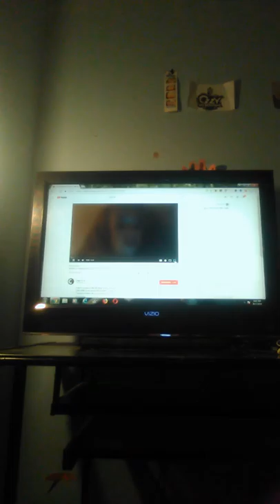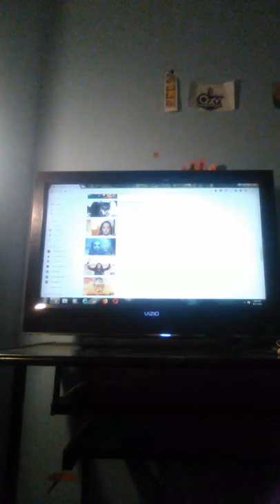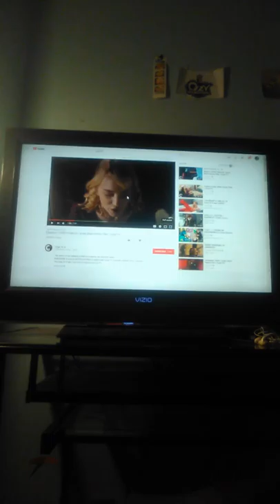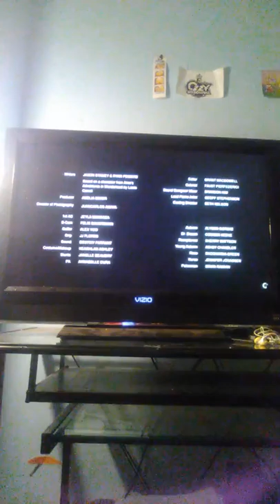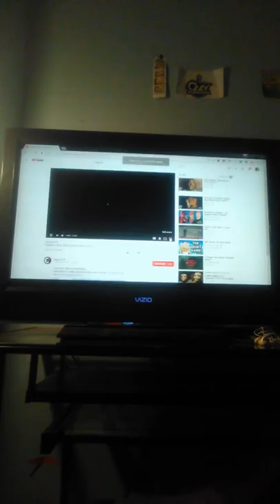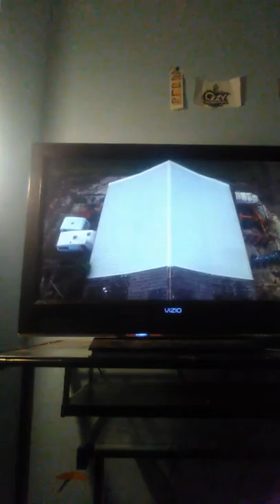Crypt TV part 3